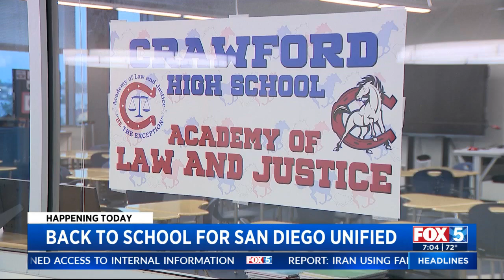KSWB-SD (FOX): Back to School for San Diego Unified (SDCCD mention)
KSWB-SD (FOX), August 12, 2024, 7:02 a.m.